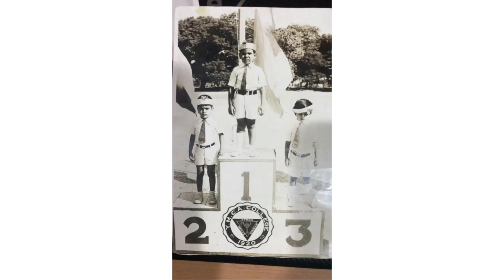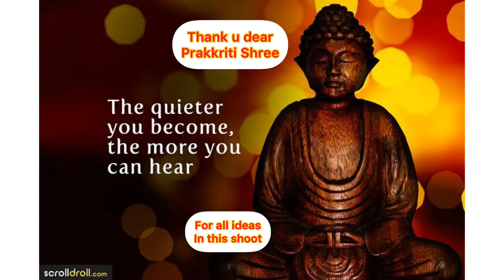Doctors day 1 07 2021 alpha matriculation higher secondary school 🏫